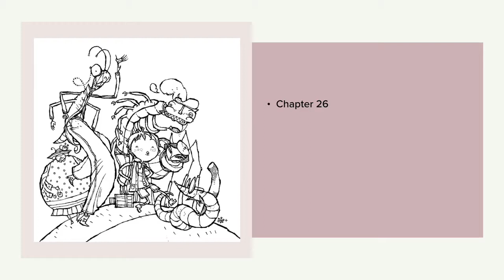Chapter 26 - 27